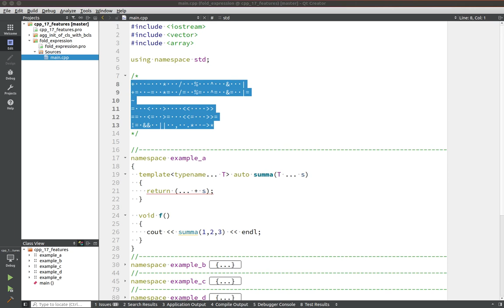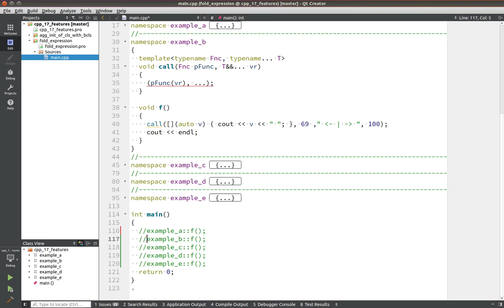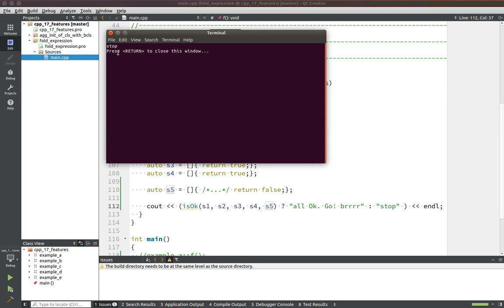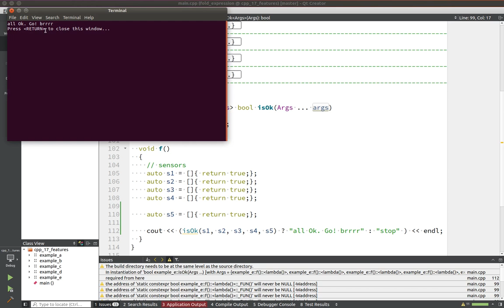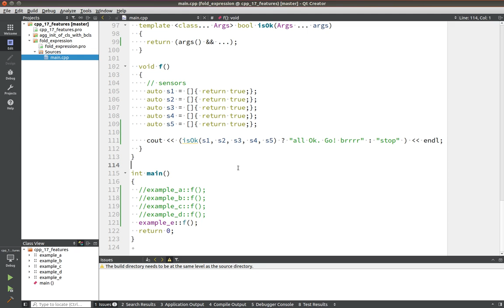С++17 #2 - Свертка параметров шаблона(fold expression). Язык программирования C++17.